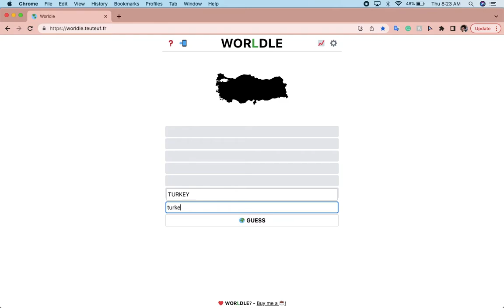Worldle (Day 6)